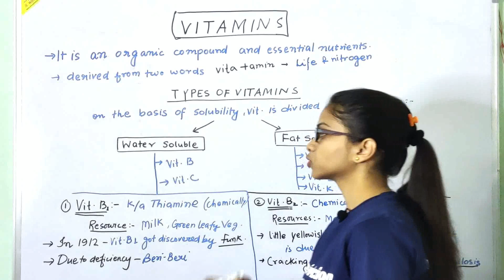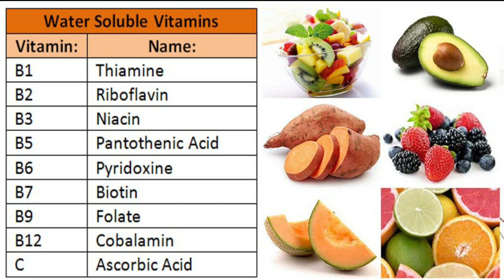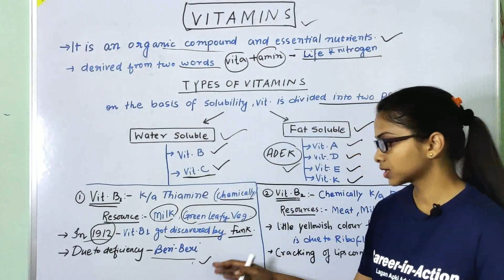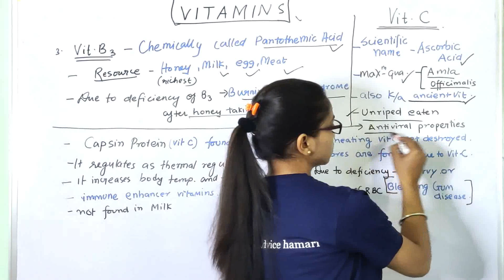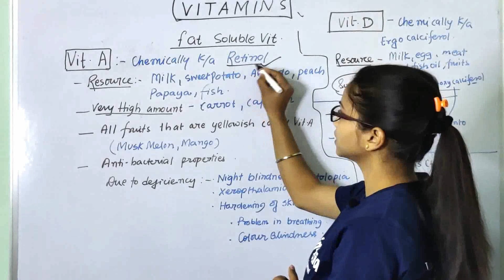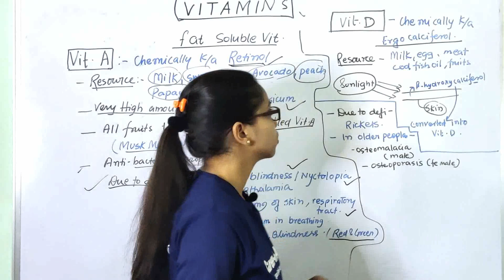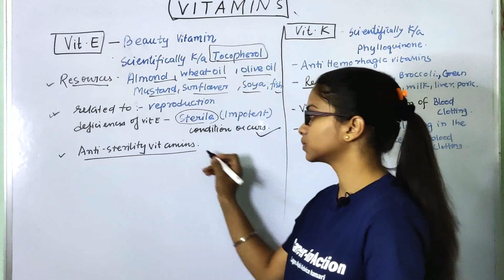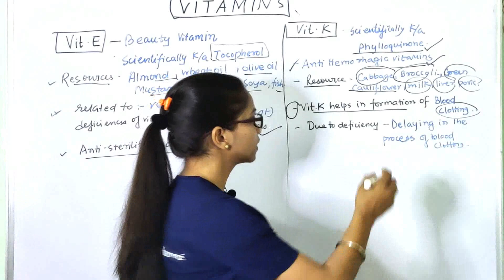What is Vitamins | Scientific name | types of vitamins | deficiency of vitamins | UPSC-CSE 2021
Welcome to another videos , in this video i will discuss about vitamins their scientific name , its sources , disease  caused by  deficiency of vitamins.
we have cover all vitamins as you can watch out for full to understand this.
so lets start why to waste time in thinking so much .
This is the portion of science which is very crucial for upcoming exams for 2021 !!!

LINK for playtist.

1. Trick to remember schedule of the constitution | 12 schedule  | learn in 2 minute, jaldi yaad karen  -
5.How to Learn and locate 28 state  of INDIA | EASY WAY TO REMEMBER |  Jaldi smjhe 5 minute me|
6.Disease spread by BACTERIA | TRICK TO REMEMBER disease spread by virus |Yaad karein sirf 1 min. me |

Thankyou for your support
keep supporting
with regards